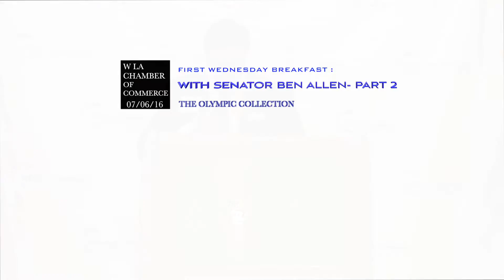West Los Angeles Chamber of Commerce Breakfast with Senator Ben Allen